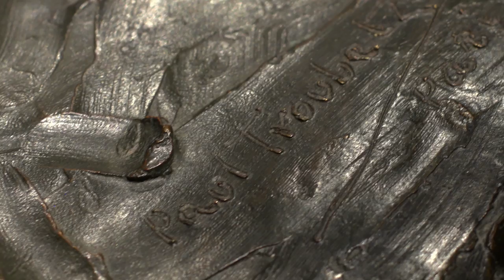From Mummy Masks to Stage Superstars - 3,000 Years of Sculpture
Discover a world of sumptuous  statuettes as we travel from the ancient world to the modern.